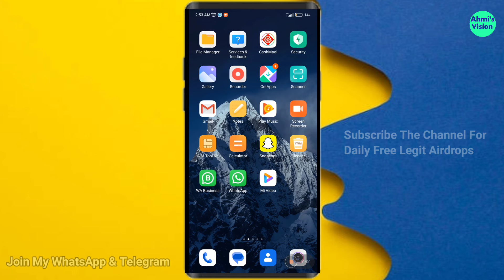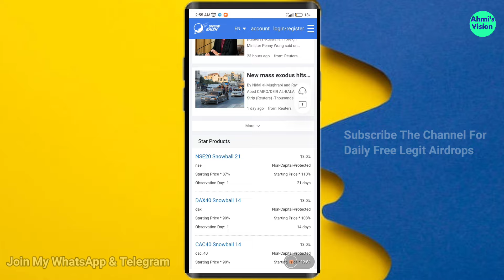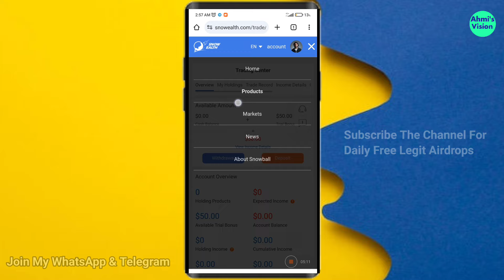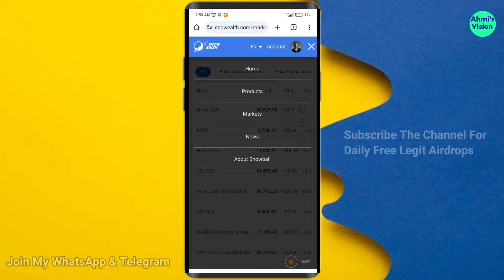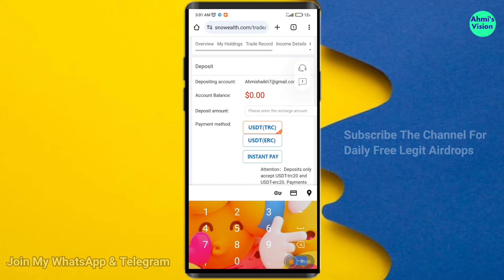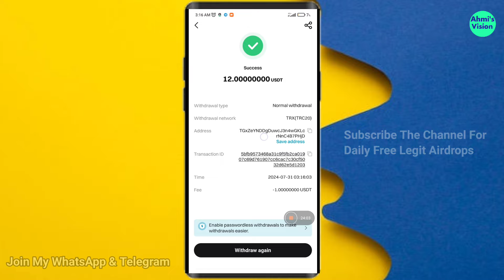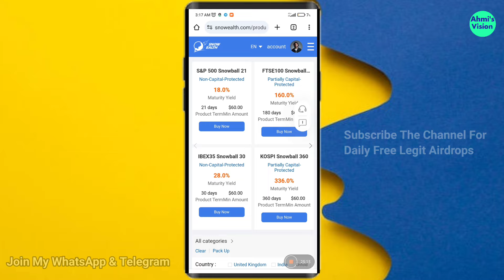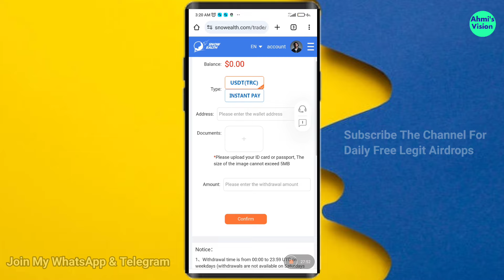Snowealth | Best Online Earning Platform | Earn $17USDT Daily Without Working | Allah Details & Info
Hello Freinds Welcome to My Channel Ahmi'sVision2.0 in This Video We will Talk about The best investment Platforms Long term project safe & Secure Environment So Please Watch The Full Video & Don't Forget to Like And subscribe My channel Thanks.

Iff you Join With My Refrel Code You Will Get $50 USDT as a Sign in Bonus

Please Note : iff you Trying To Join My WhatsApp Group And It's showing Full of Members Then Comeback And Join with Other Link Because I have more Groups You Can Join With The Mentioned Link

Join 2nd or 3rd group iff members is Full on 1st group